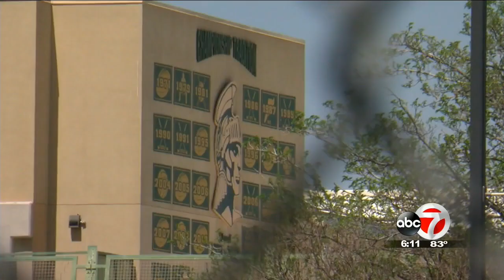LC Return to class